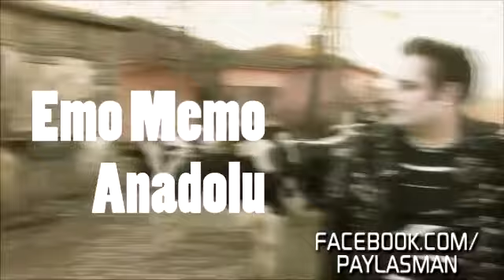Emo Memo Anadolu